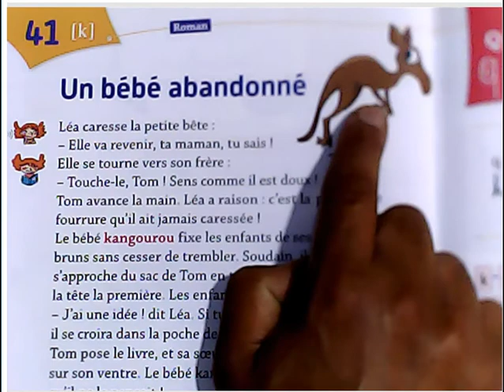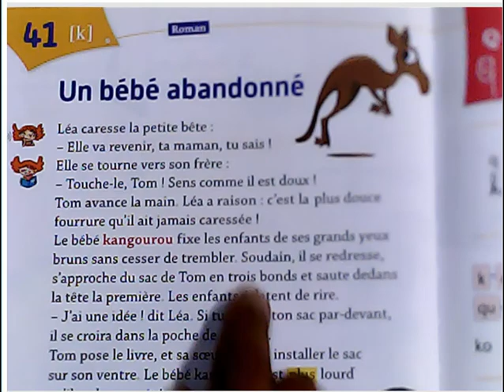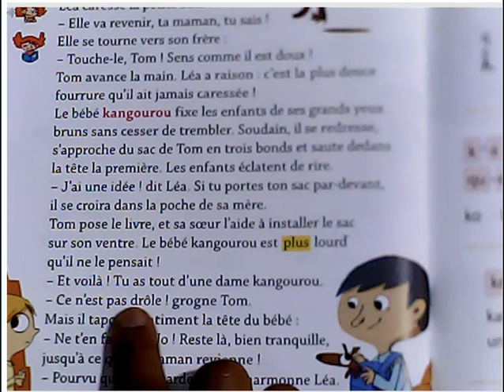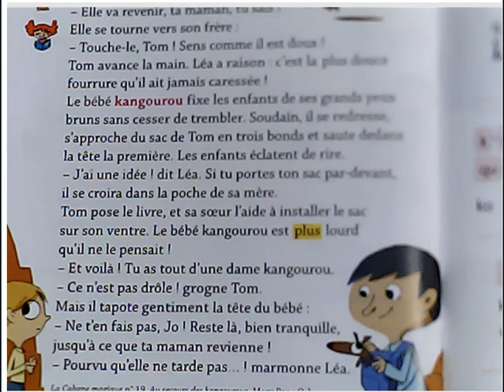Je raconte un conte aux enfants sages : un bébé abandonné